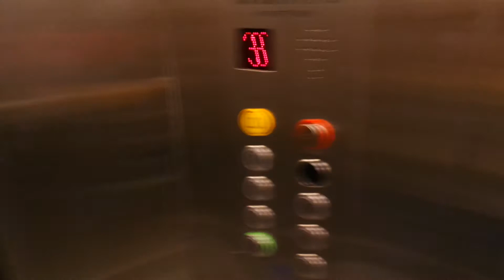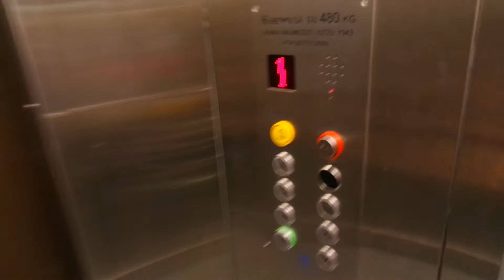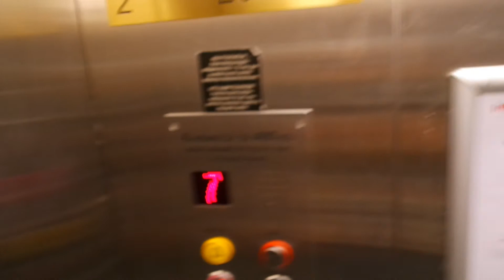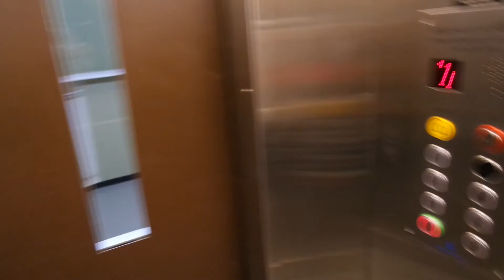Old modernized Kone (mb Thyssenkrupp) tr. elevator/lift in Omenahotel, Hämeenkatu 7D, Tampere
Location: Omenahotel, Hämeenkatu 7D, Tampere, Finland
Brand: Kone/Thyssenkrupp
Year installed/modernized: 1943/1970 or 80s/2009
Serial number: H 3454
Floors: 7(1, 2, 3, 4, 5, 6, 7)
Capacity: 6 persons or 480 kg
Filmed: 9.6.2017